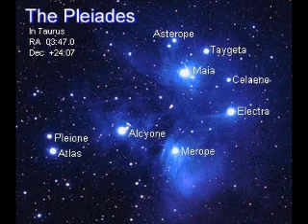Barbara Marciniak - Boten des neuen Morgens (17)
17. Die Lichtsprache